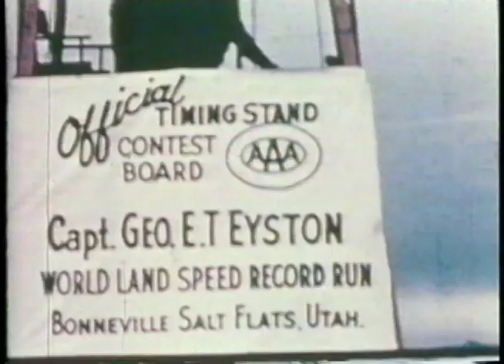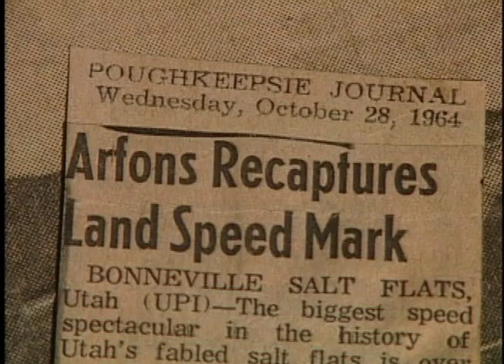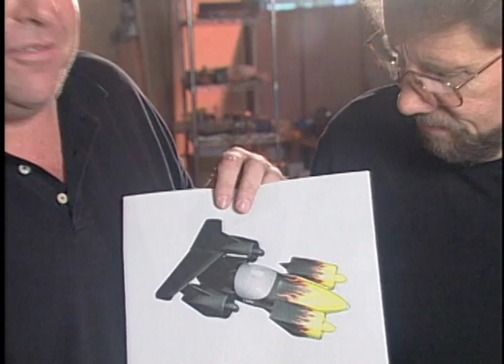Craig Breedlove, Moeller's Sky Cars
Five-time World Land Speed record holder and creator of the "Spirit of America" land speed record vehicle powered by a J-79 turbo jet engine (Re-mix from 2000 season)Episode 7001